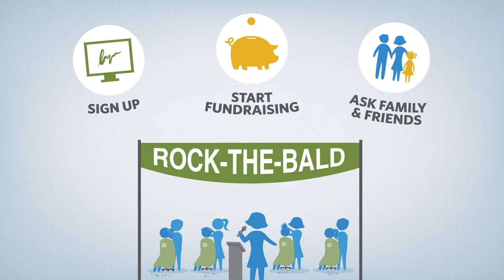St. Baldrick's Foundation - Fundraising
The St. Baldrick’s Foundation knows you have the power to help kids with cancer.

We began with just one person’s crazy idea of challenging two friends to shave their heads and raise money for kids with cancer. That one event started a movement that now involves thousands of volunteers worldwide raising millions to fund the most promising childhood cancer research.

Each year thousands of kids are diagnosed with cancer, so every single person’s contribution counts.

How will you get involved?